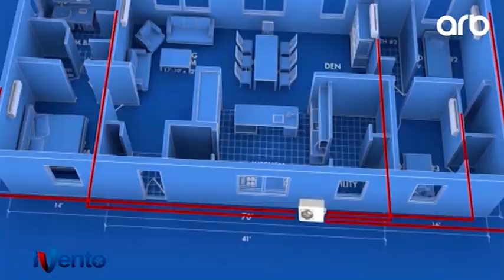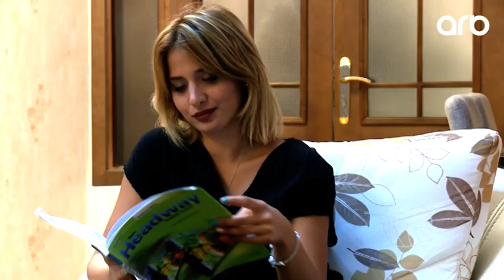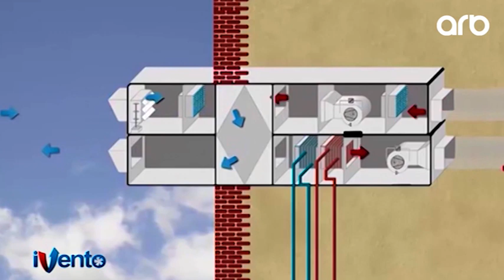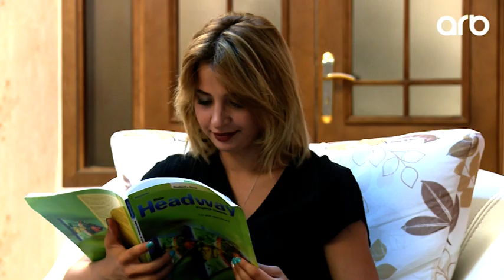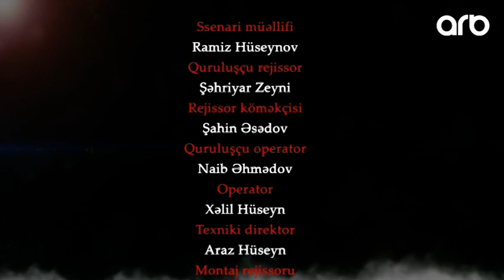Anam bacim rus gelin (14-cü bölüm) - TAM HİSSƏ